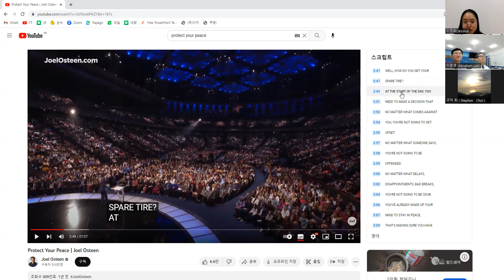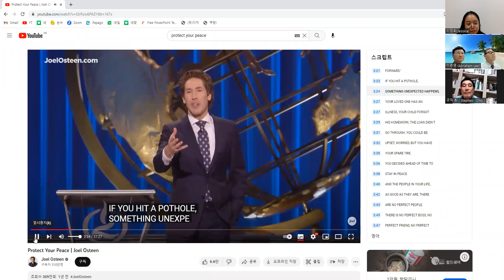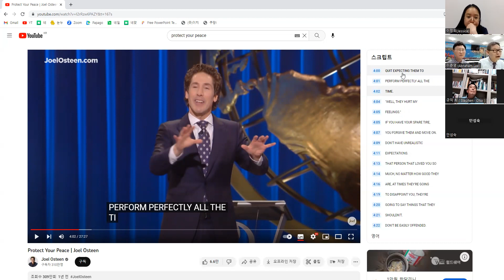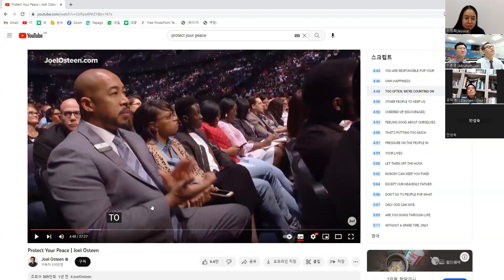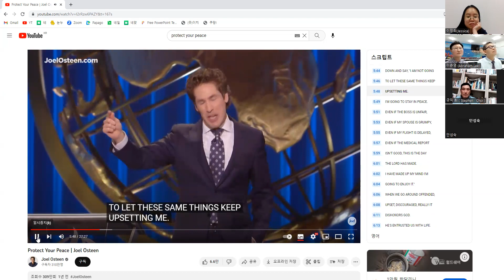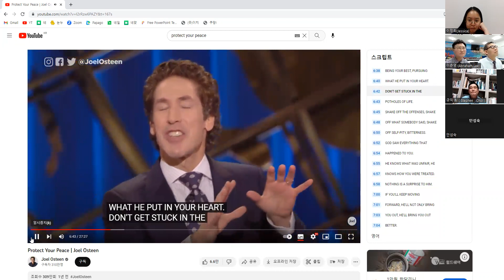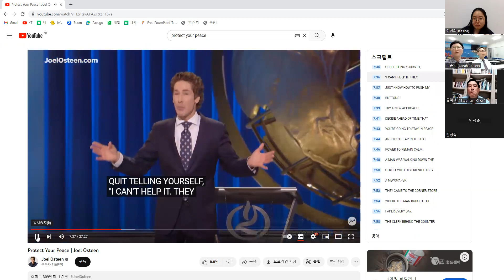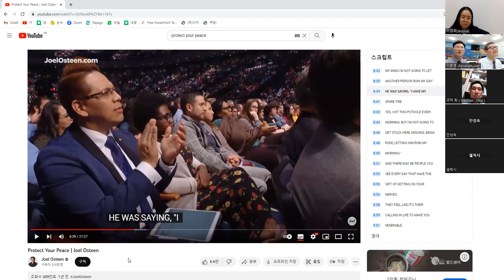구리외국어학원교회 영어 강연 리스닝 제2강 한남수 교수님